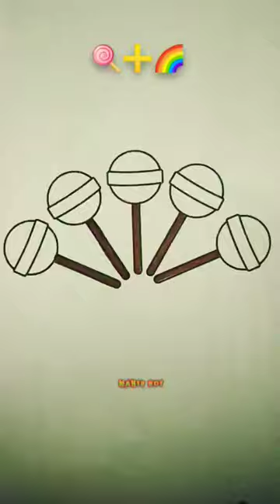Satisfying art 🍭🌈 candy painting art #satisfying #drawing